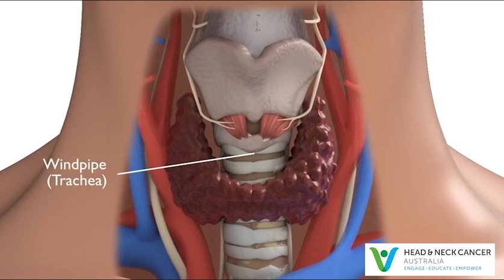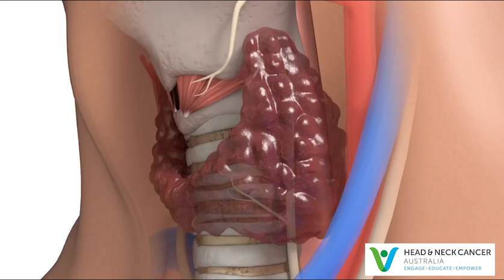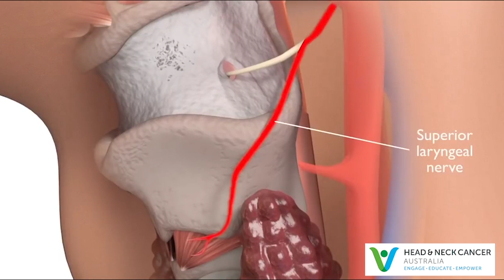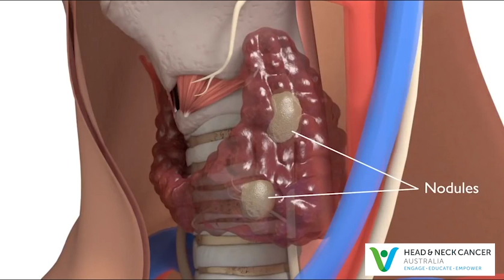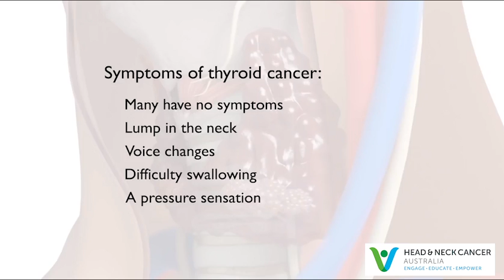Thyroid Cancer - What Is It? What are the Symptoms and Treatment? Head and Neck Cancer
Head and Neck Cancer Australia is an Australian charity dedicated to improving the quality of life of everyone affected by Head and Neck Cancer.

Watch other 3D animation videos about all types of Head and Neck Cancer at our channel